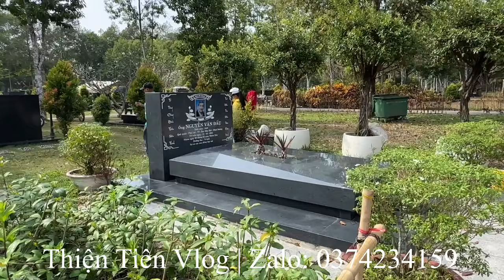Anh Trai Dâng Lên Mộ Chú 2 Chậu Hoa Khủng "Quá Đẹp"